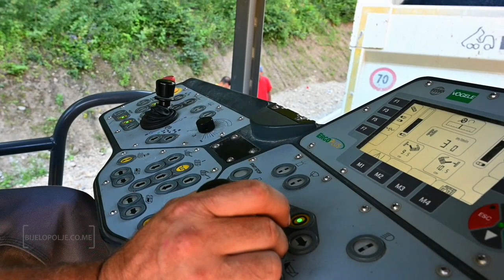Asfaltiranje puta ka Đalovića pećini 10.07.2020